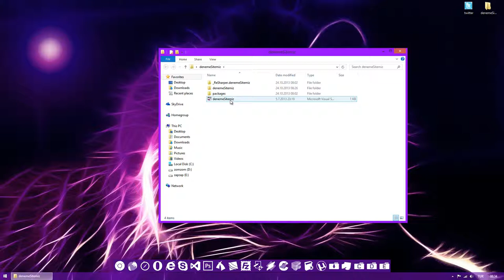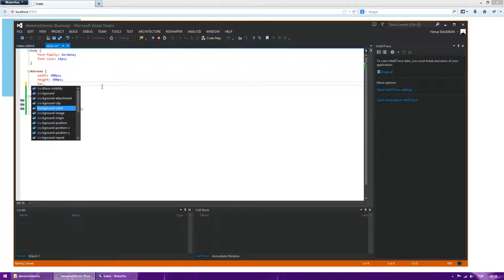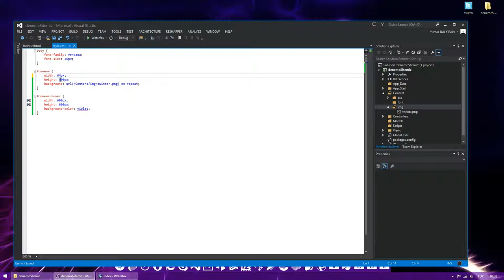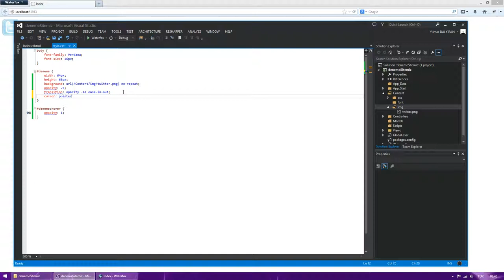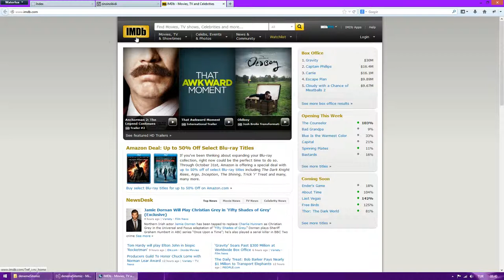CSS3 - CSS'te Transition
CSS'te transition üzerine yararlı bilgiler

CSS Dersleri